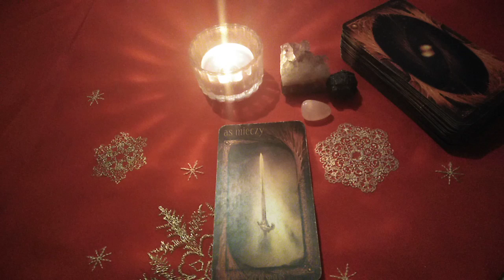Szybka wróżba dla widzów kanału urodzonych w dniu 1 lipca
Jeśli podoba Ci się ten kanał i chcesz go wesprzeć finansowo, choćby symboliczną kwotą, możesz to zrobić za pośrednictwem:

Lub tradycyjnego przelewu na konto bankowe :

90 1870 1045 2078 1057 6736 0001

Każde okazane dobro wróci zwielokrotnione w tej, czy innej postaci 🍀🍀🍀

Darowizny przekazane przez widzów będą przeznaczane na rozwój, ulepszanie i unowocześnianie kanału z intencją najwyższego dobra całej naszej społeczności 💗💗💗